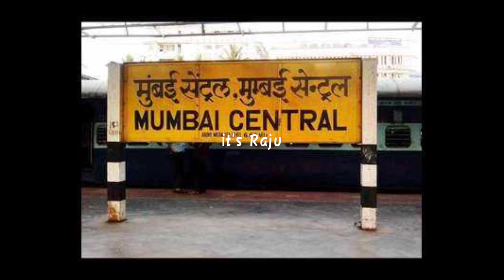Mumbai Central Railway Station 🚂 | MMCT | Major Railway Station Of Western Line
mumbai central railway station,mumbai railway station,which is mumbai's main railway station,how many central stations in india,busiest railway station in mumbai,mumbai,how many railway stations in mumbai,mumbai ahmedabad tejas express,new delhi mumbai rajdhani express,mmct iside view,india's 2nd private train tejas express,western line main station,bct